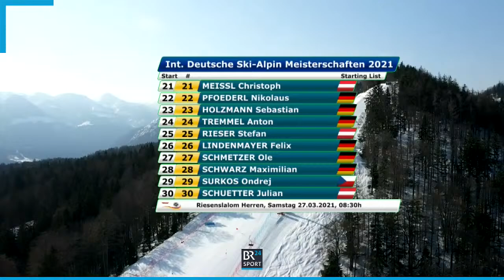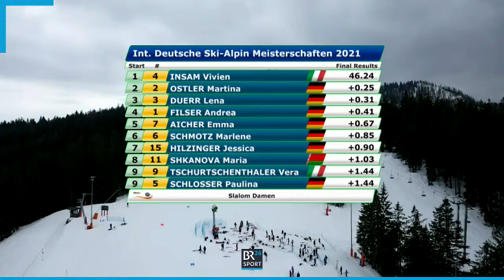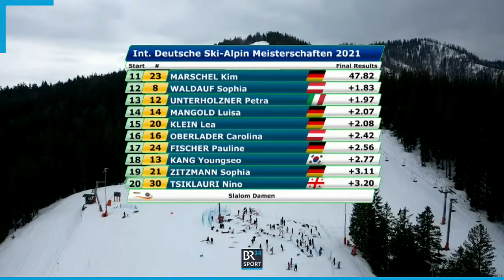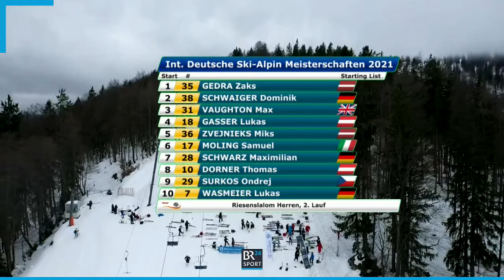LIVE: Deutsche Meisterschaften Ski Alpin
Zum Abschluss des WM-Winters – Die Internationalen Deutschen Alpinen Skimeisterschaften 2021 am Götschen in Bischofswiesen hier LIVE!